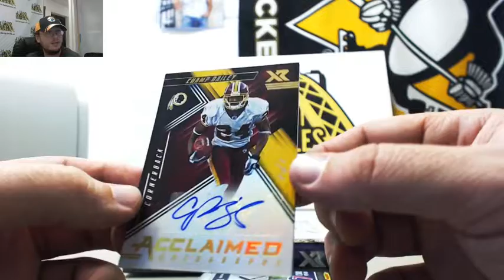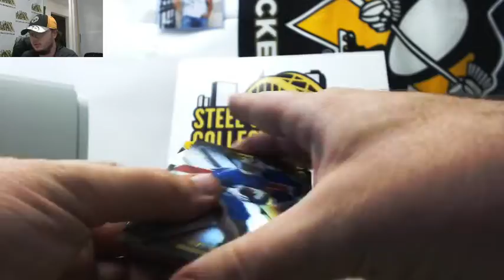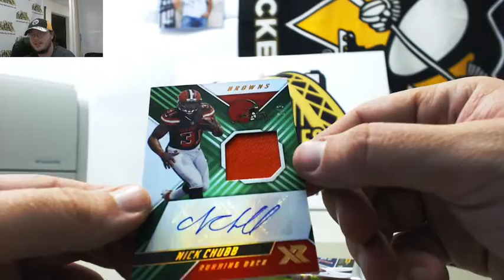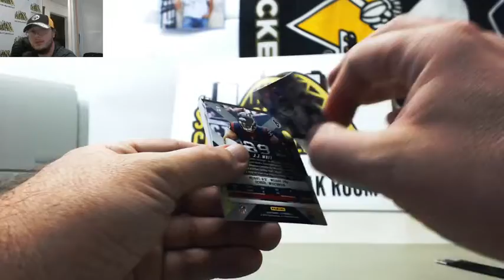2018 Panini XR Football Hobby Box Live Break - Donald